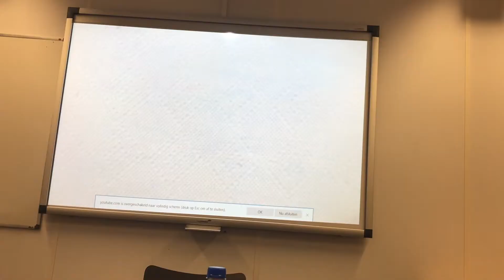Veel te heftig!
Hey allemaal en leuk dat je een kijkje neemt op mijn kanaal! Bedankt voor het kijken en wil je meer van mij zien?
xxx LadyLoca